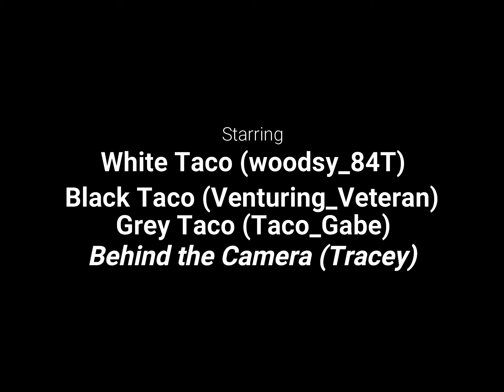Ottawa Valley Explorers have a Halloween Adventure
This week we take on some trails off of Barron Canyon Road. We stayed on main roads to insure we didn't interfere with any bow hunting going on in the area.